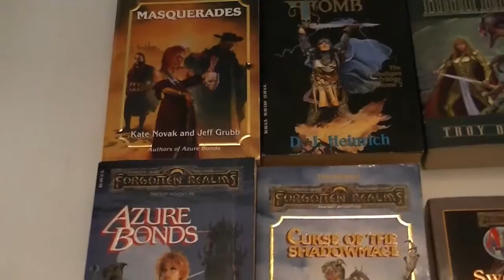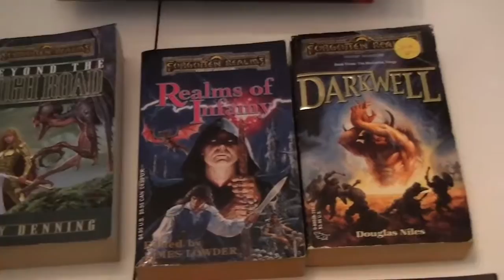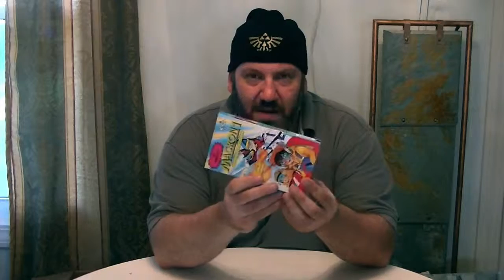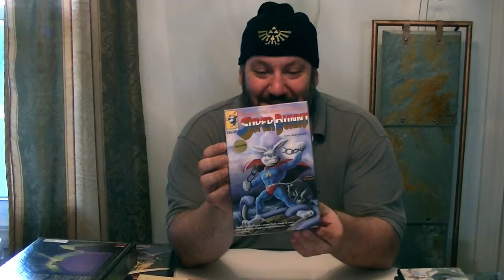Pickups for the first half of July 2015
I snagged all kinds of cool stuff in the first half of this month, so this one is a bit long. I will be heading off to Texas and looking for some great finds there as well.

The pets were quiet, but as soon as I pressed play they did everything they could to make noise.  Sorry about that.